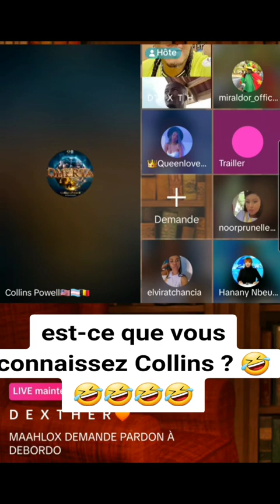TENOR LOURDEMENT BIAMA PAR SES FRÈRES CAMEROUNAIS